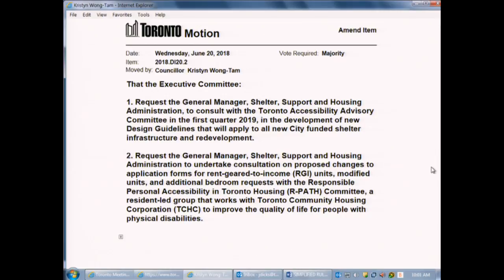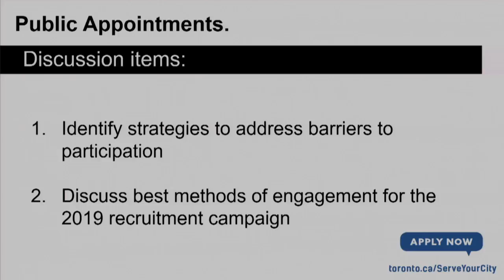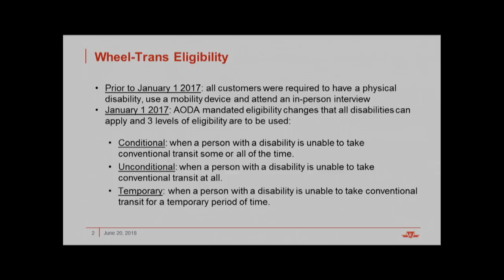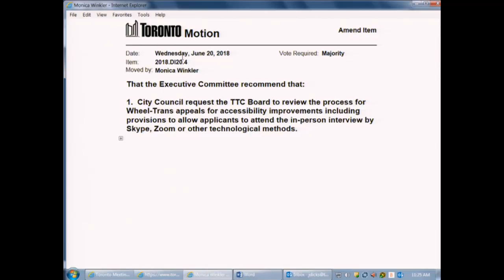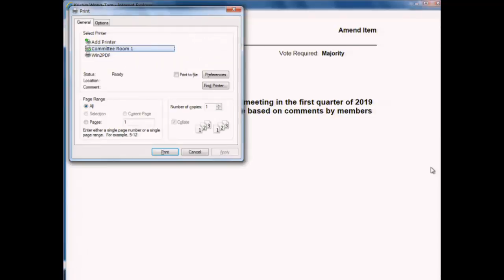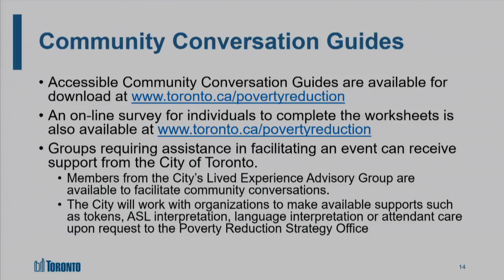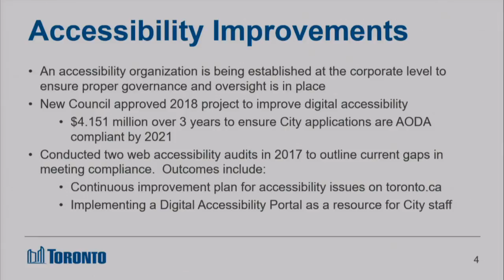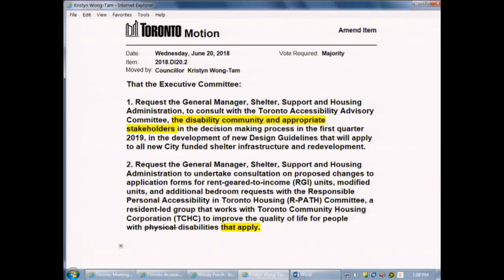Toronto Accessibility Advisory Committee - June 20, 2018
Toronto Accessibility Advisory Committee, meeting 20, June 20, 2018
Agenda and background materials:

Meeting Navigation:
0:18:37 - Call to order
3:14:02 - Meeting resume

Agenda Items:
0:23:34 - DI20.1 - Chair's Report (Ward All)
0:32:33 - DI20.2 - Toronto Accessibility Advisory Committee Working Groups Update (Ward All)
0:49:38 - DI20.3 - City of Toronto Public Appointments (Ward All)
1:33:33 - DI20.4 - Wheel-Trans Appeals Process (Ward All)
2:29:03 - DI20.5 - Toronto Poverty Reduction Strategy - Update on 2018 Community Engagement Initiatives (Ward All)
3:14:12 - DI20.6 - Accessibility Features of the City of Toronto Website (Ward All)